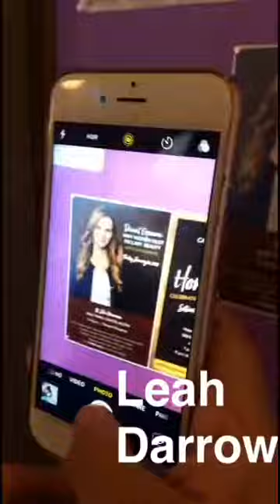A day of snaps